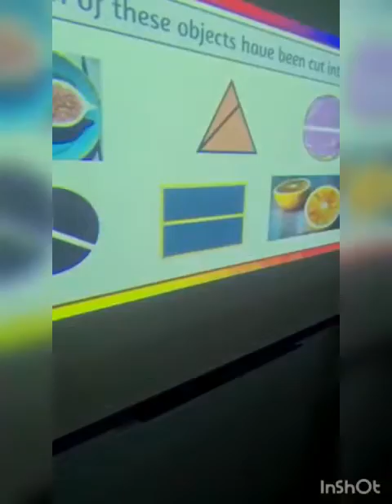Cycle Race: The Lynx School Nursery Islamabad.